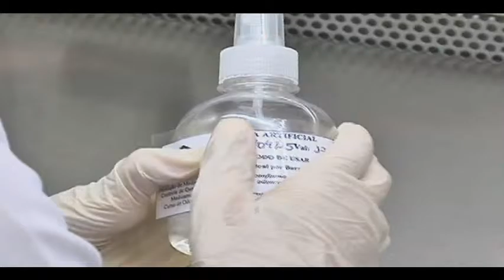Geração Futura Universidades Parceiras 2015: Fernando Cruz – Unifor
Cinegrafistas: Rômulo Fonseca e Weffiston Brasil
Edição: Gazzineu Marcus